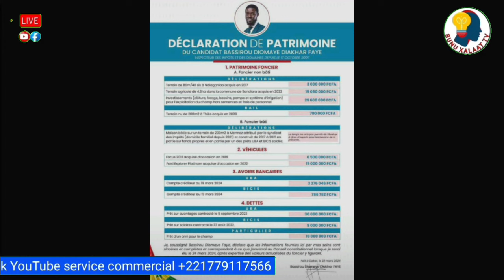déclaration patrimoine bassirou diomay faye lime ame ci alal yeup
Walfadjri
Walf tv
Walf fm
Tfm
Sen tv
Senegal7
DAKARBUZZ
Kouthia show
Ahmad aidara
Alioune sall
GUÉDIAWAYE
Pikine
Yeumbeul
Bara Gaye
Ousmane sonko
Sonko président
Sonko 2024
Ousmane sonko a ziguinchor
Élection
Allez les lions
Sénégal
BuzzStudio
Evenprod
Marodi tv Sénégal
Xalaat tv
Dakar matin
Macky sall
Maire Guediawaye
Oustaz
Serigne
Mbacké
Sy
Niass
Touba
Tivaoune
Kaolack
Médina baye Niass
Zik fm
Rfm
Bougane Gueye dany
Youssou N'Dour
Wally seck
Sunu xalaat
Buzz Senegal
Dakar Sénégal
Wally seck
Sidy Diop
Youssou N'Dour
Oustaz modou fall
Modou fall
Arrêt mère thiaba
Bara Ndiaye
Kouthia show
Sonko
Ousmane sonko
Malika tv
Asfiyahi tv
Adamo attaque
Hady niass
Xalat tv
Wa in yakadou
Wakhtanou fadiar
Basmala
Serigne touba
Tivaoune
Ahmad Khalifa niass
Mor kebe
Oustaz Mor kebe
Ismpro 24
Oumar sall
Akhlou sounah
Alkhouran ak sounah
Tafsir
Ngabou
Football
Lamb dji
Modou lo
Ama Baldé
Balla Gaye 2
Arena
Sa ndiogou
Sonhibou diop
Touba mbacke
Ndiassan
Médina baye Niass
Dahira
Daara dji
Zikar
Zikroullahi
Alamnasrah
Ya latifou
Latif
Ya fatahou
Gamou 2022
2a tv
2a tv ahmed aidara
Revue de presse Ahmed Aidara
Kouthia tv
Revue des titres ahmed aidara
Vacances
Noyade
Laap
Plage
Lac rosse
Plage malika
Plage mali bou
Plage Guediawaye
École
Parents
Pourquoi yewwi askan wi Reporté
Apr yeumbeul
Politique yeumbeul
Keur massar
Yeumbeul tv
Biir yeumbeul
Yewwi askan wi en direct
Seneweb
Walfadjri
Edition soir walf tv
Mali cedeao
Tabaski 2022
Tabaski
Gamou
Sport
Lamb tv
Lutte tv
Balla gaye 2
Gris bordeaux
Sa thies
Lac de guerre
Gaston Mbengue
Modou lo
Actualités
Manifestations
Ama balde
Eumeu sene
Pikini
200% pikine
As pikine
Tfc
Jarraf
GUÉDIAWAYE fc
Ligue sénégalais de foot
Xalaat
Sam production
Drapeau oumaro
Omaro 2stv
Lutt Zacob balde vs ndigeul
Open de presse
Laye brec li vs confiance
Maf gui vs bass 2
Metti vs antou Ndiaye

Tyson vs ndiol walo
Bb ama vs coba
Diamzo2 vs Bb less
Mbeuss bou Malika vs siteu laobe
Boye sene vs soura mbeur
Diene bou Deggo vs yanda
Arène national
Lutte tv
Wasare lamb
Siteu
Boye Niang 2
Eumu sene
Gris bordeaux
Baba diakhal
Thiate bou daouda fall
Baye mandiaye
Anaconda
Sokh 2
Petti lo
Pokala
Ndiaye tine
Alboury
Kaaw ngourdin
Niang bou ndao
Ordinateur
Doudou sane
Serigne Ndiaye
General malika
Ablaye Ndiaye
Pakala
Franc
Fils de Balla
Qounch
Marley 2
Lac rose
Forza fass
Aliou seye
Aliou seye junior
Luis ndiago
Lorant ndiago
Talfa
Seck ndanane yoff
Keurou ngoor
Serpent grand yoff
Ndandi fall
Papa boy djiné
Domou ndangou
Dame sene
Mod dia
Thiatou walo
Thiatou nguewal
Arme nguewal
Mbaye gouye gui
Bou siteu
Gouye gui
Lac de guerre
Siga seras
Abou diassé
Diekh diam

This stream is created with PRISMLiveStudioThis stream is created with PRISMLiveStudio